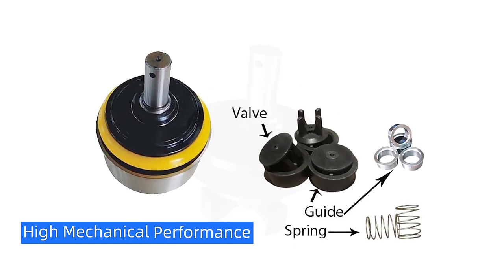Mud Pump 03